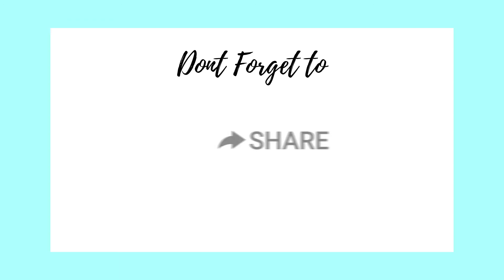What Does Plants Mean In Dreams? | Biblical & Spiritual Meaning Plants In Dreams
If you have a dream and want more insight, join The Creative Council Facebook group:

The Creative Council!

A ministry that focuses on helping you understanding your dreams, the many ways God speaks, and insight surrounding deliverance and healing for the soul!

We want to equip you to walk out healing, live in freedom, and hear the Lord clearly so you can be equipped to pursue your God given destiny with out limits.

 You can learn more about The Creative Council and how we can aide you in your journey by following the links listed below:

Services offered:

-Dream Interpretation Coaching:
-Deliverance
-Inner Healing